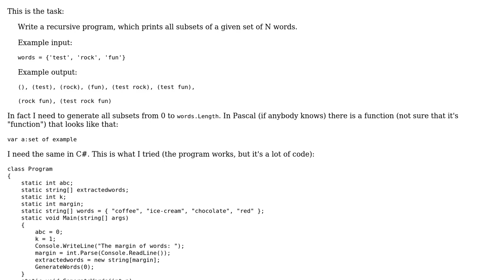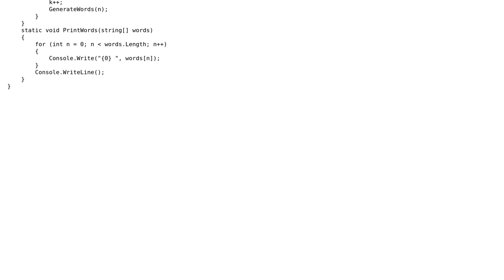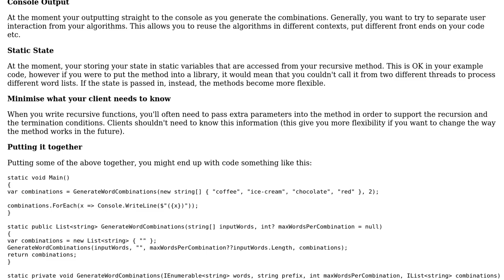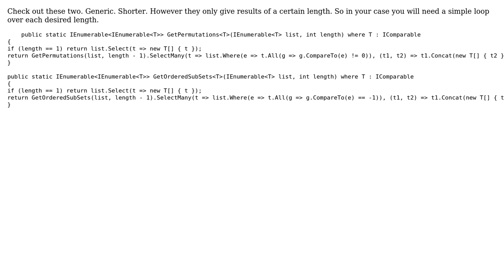Code Review: Generate subsets of k elements from a set of strings (2 Solutions!!)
Code Review: Generate subsets of k elements from a set of strings

With thanks & praise to God, and with thanks to the many people who have made this project possible! | Content (except music & images) licensed under CC BY-SA | Music | Images & others | With thanks to user simondev user forsvarir user Dan and the Stack Exchange Network Trademarks are property of their respective owners. You are responsible for your own actions.